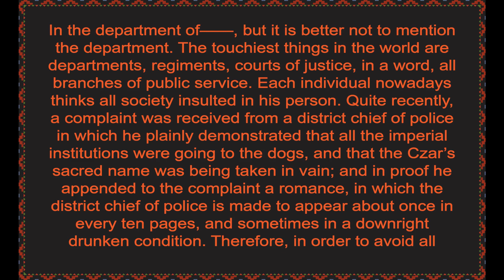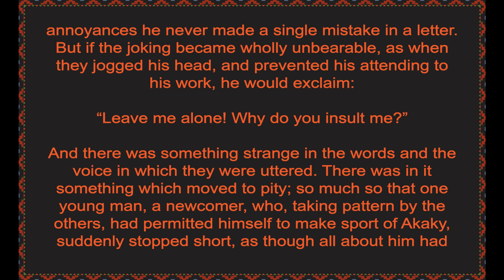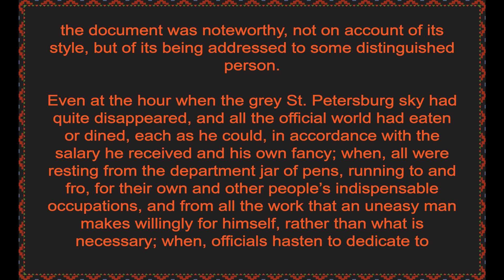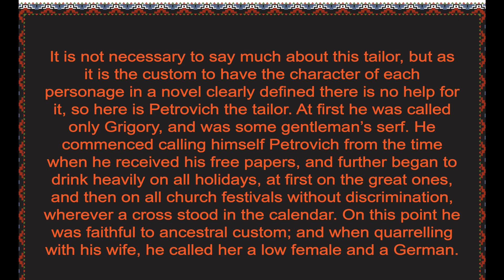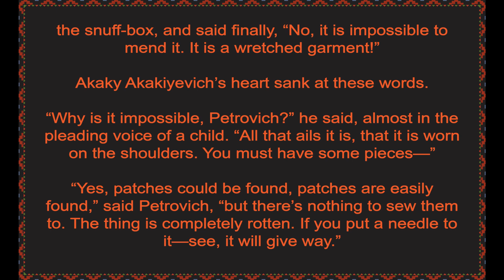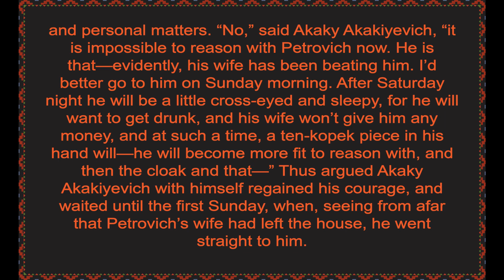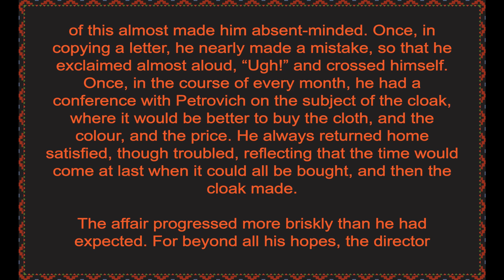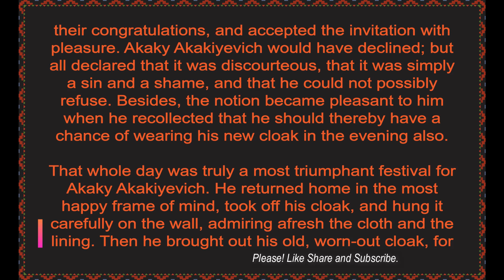The Cloak N.V. Gogol Part-I | story | bed time story | literature | Russian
Best Russian Short Stories ** The Cloak N.V. Gogol Part-I ** Compiled And Edited By Thomas Seltzer